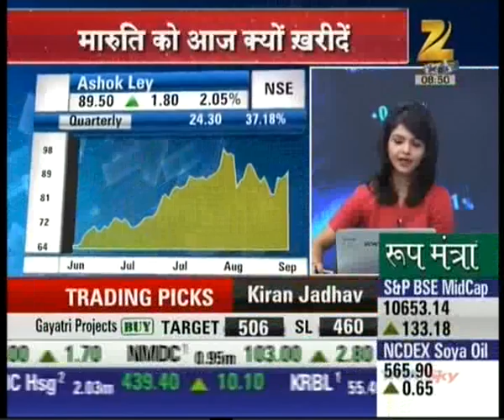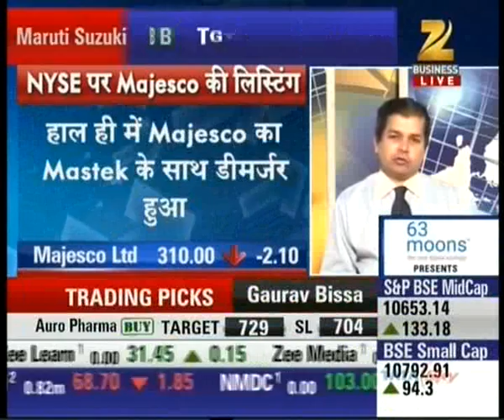Avinnash Gorakssakar, CIO - Head Research, Precision Investment Services on Zee Business 15 Sept 15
Avinnash Gorakssakar, Fundamental Analyst, giving his view on Majesco Limited.